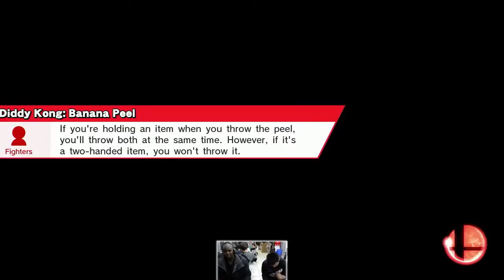Kappa Sm4sh Weekly #23 - Kobe vs OP - Money Match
Kappa Gaming Lounge - Week 23
Sm4sh Money Match